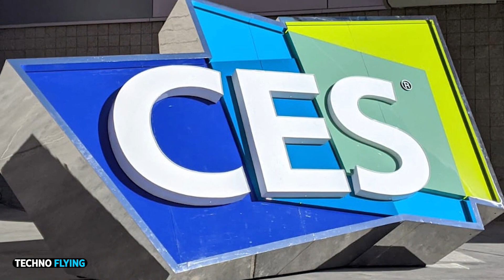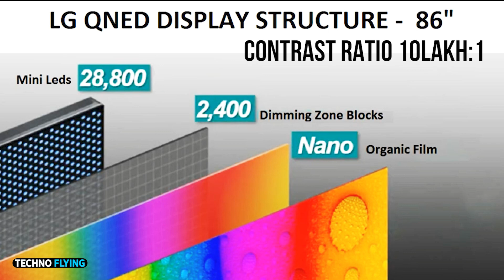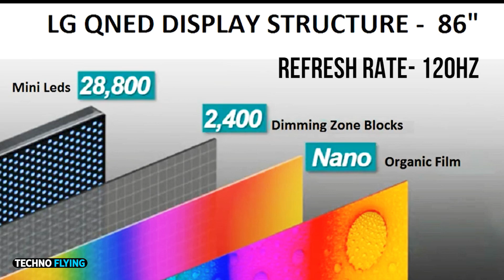LG Launching 10 QNED Mini Led TV In CES 2021 | Best TV in the World| Launch Date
Dosto Is Video Me Maine Aapko LG Launching 10 QNED Mini Led TV In CES 2021 LG QNED 4k & 8K Mini LED Tv  CES 2021
Ummeed Hai Aapko Ye Video Pasand Aayegi. Agar video Acchi lagi ho toh like karna na bhule.

Your Words
Best tv in the world lg mini led tv lg qned lg qned tv price lg qned tv 2021 lg smart tv  lg smart tv 32 inch lg smart tv 43 inch lg smart tv remote control lg smart tv ai thinq 32 inch lg smart tv ai thinq 43 inch 2020 lg smart tv bluetooth lg smart tv error code 201 lg smart tv full hd LG CES 2021 LG QNED Technology
Credit:
Editing & VO: Amir Khan
Image Source: Google

आपको यहाँ देश और दुनिया की Latest Technology से जुडी हर बड़ी खबर देखने को मिलेगी जेसे लेटेस्ट tech updates और reviews के साथ best recharge, Plans, popular  मोबाइल पर मिलने वाले Exclusive offers के लिए हमें Facebook, Twitter, Instagram और Blog पर फॉलो करना ना भूलें। इसी तरीके Latest खबरे सबसे पहले पाने क लिए

Image is usde only for News purpose..
Thanks to 360 Gadgets, jagran and news18 for image and News